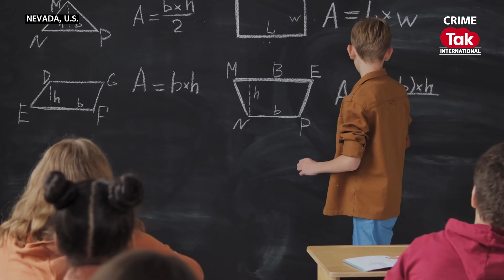US Teacher Accused Of "Making Out" With 11-Year-Old Before 3 Months Of Her...|CrimeTakInternational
Madison Bergmann, a US citizen, is accused of engaging an inappropriate sexual behavior with a 11-year-old kid she taught in the fifth grade, leading to allegations of sexual assault. All of this occurred just three months before to her wedding. The mystery unravel, When the boy's mother took away the phone after overhearing him conversing with Bergmann on the phone, the entire situation became apparent.

Crime Tak International is your go-to destination for crime stories and coverage spanning every corner of the globe. From high-stakes heists in bustling metropolises to the intricate web of organized crime syndicates, our investigative series leaves no stone unturned. Unravel the mysteries behind complex cases, and gain insight into the modus operandi of the criminal minds. Be a part of Crime Tak International as we journey across borders, languages and cultures uncovering the compelling narratives that define the world of crime.